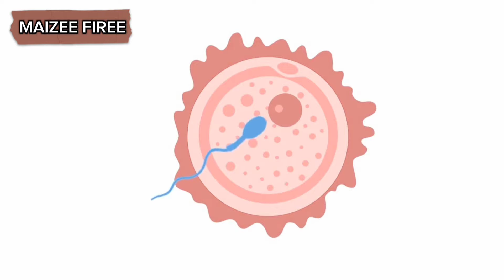How Do Ants mate II Ants Mating II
Ant mating is an intricate and highly coordinated process that takes place primarily during an event known as the nuptial flight. This flight is a crucial reproductive event where winged males and virgin queens, known as alates, leave their home colonies en masse.

How Do Ants Mate, Ants Mating, Ants Reproduction.